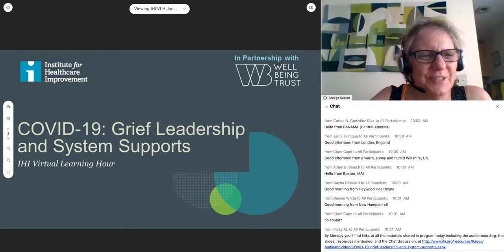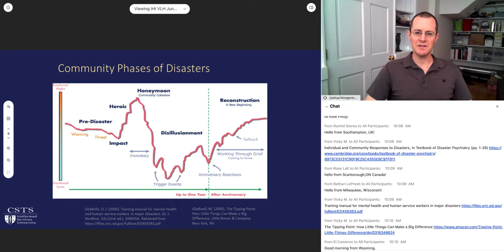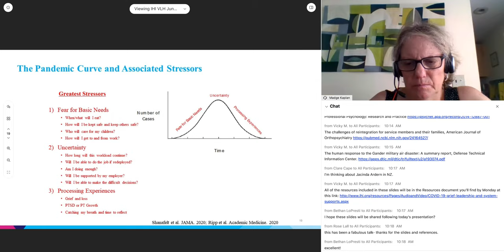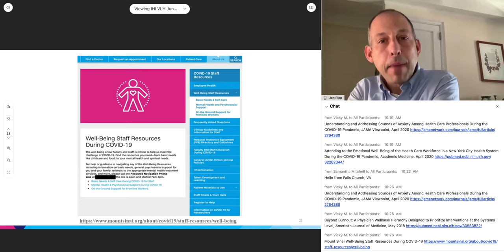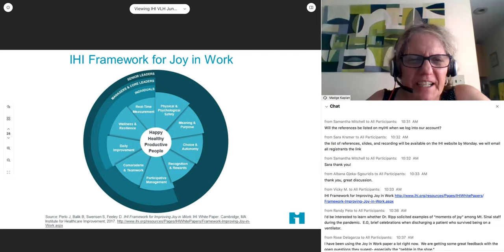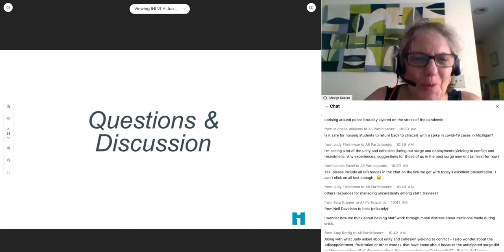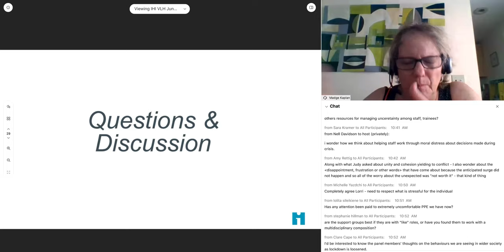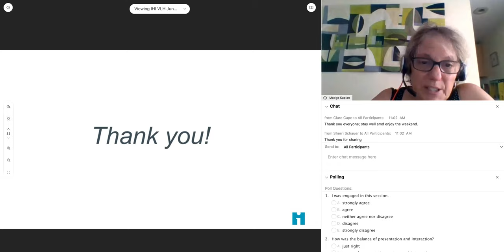IHI Virtual Learning Hour Special Series: COVID-19: Grief Leadership and System Supports